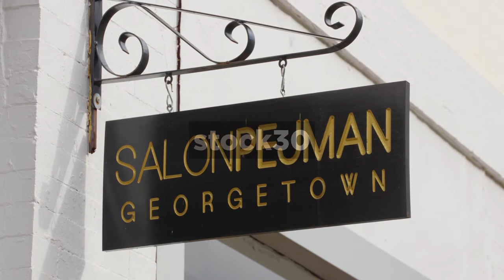3 Shots Of Signs In Georgetown, Washington DC, USA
3 shots of signs for Lili The First, Waterfront and Salonpejman in Georgetown, Washington DC